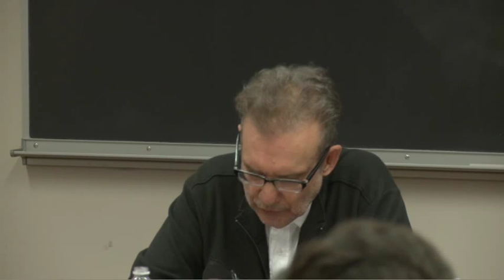Workshop with John Rajchman: "Citizen Four: Edward Snowden and the Question of Truth and Power"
The posthumous publication of Foucault’s lecture-courses 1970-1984, read as whole, shows a constant preoccupation with an on-going project, left unfinished with his untimely death -- a new ‘history of truth’ and the role of juridical institutions in it. But how in fact did Foucault formulate the question of truth? What did he mean in talking about a ‘general politics of truth’ as a new focus for the contemporary ‘function of the intellectual’? In this lecture/workshop, I look at the case of Edward Snowden to help elucidate these questions and these questions to help think about the nature and implications of Snowden’s act.

John Rajchman is a philosopher who teaches in the Department of Art History, Columbia University.   He has written widely on art, architecture and philosophy; his books and essays have been translated into many languages. He has written several studies of Foucault, notablyTruth and Eros (Columbia, 1991) concerned with the themes in his lecture. With Etienne Balibar, he co-edited French Philosophy Since 1945: Problems, Concepts, Inventions (The New Press, 2011). A former editor at October, a founding editor of Semiotexte, he is currently a contributing editor at Artforum.